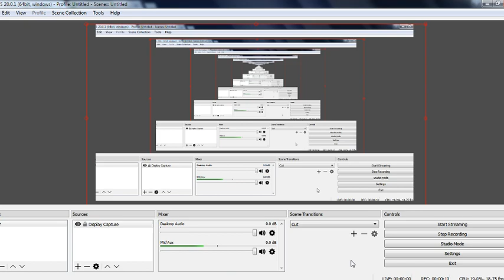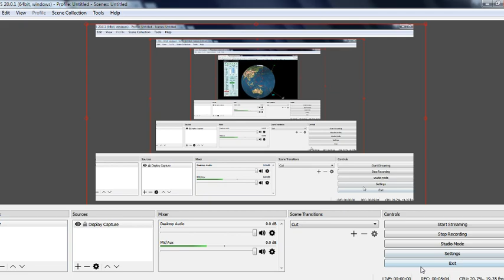FAQ Why Are Deep Earthquakes Important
A short explanation on Dutchsinse's emphasis on why deep earthquakes are relevant.
Reports are fed from EMSC & USGS into software.

To see and support some of the work I have done to help Dutchsinse.